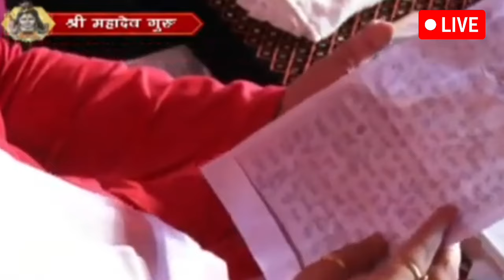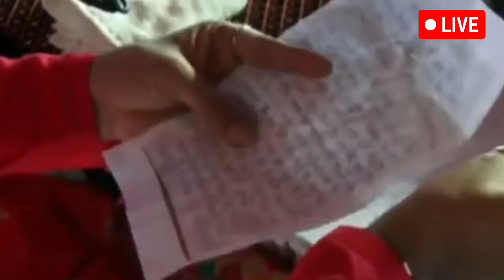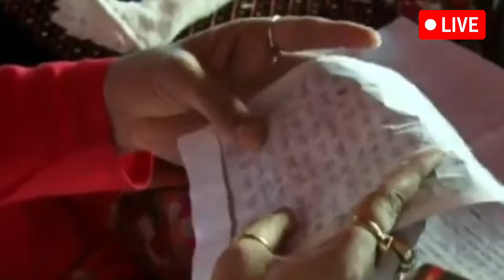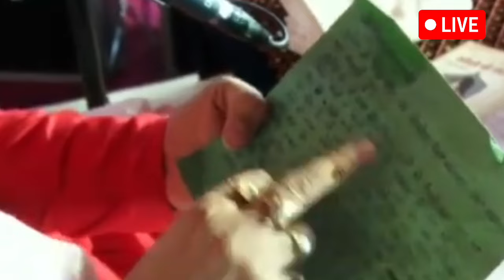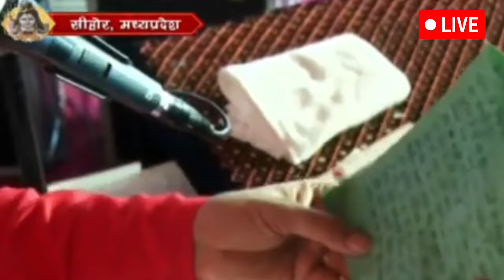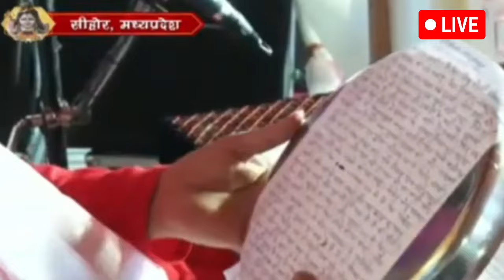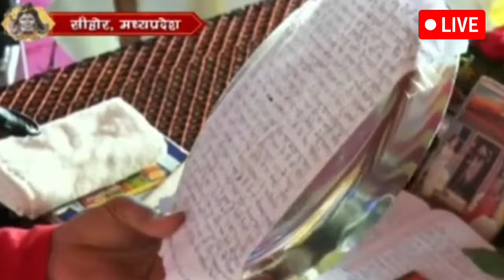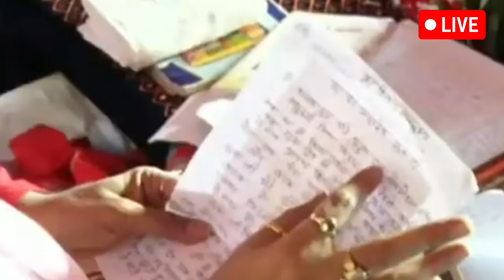LIVE 🔴Day 5 श्री महादेव गुरु शिवमहापुराण कथा,कुबेश्वर धाम,सीहोरShri Mahadev Guru Shivmahapuran Katha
Day - 05 श्री महादेव गुरु शिवमहापुराण कथा,सीहोर ,मध्य प्रदेश Shri Shravan Shivmahapuran Katha

Day - 05 ll श्री महादेव गुरु शिवमहापुराण कथा ll परम पूज्य पंडित प्रदीप जी मिश्रा (सीहोर वाले) ll सीहोर, मध्य प्रदेश

👉 My Video Related Tags ✓

1) pradeep mishra live
2)@glowbhakti
3) @panditpradeepmishraofficial
4) @guru929
5) @Shivmahapuran1
6) @Shivpuranupay-pw2kp
7) @AasthaChannel
8) @vitthleshsevasamitisehore305
9)  pradeep mishra
10) pradeep mishra ki katha
11) pradeep mishra live today
12) pradeep mishra bhajan
13) pradeep mishra live katha
14) pradeep mishra ji video
15) pradeep mishra ji live
16) pradeep mishra ka pravachan
17) pradeep mishra ki shiv puran
18) pradeep mishra ka video
19) shivmahapuran katha
20) शिव महापुराण कथा

Day - 05 श्री महादेव गुरु शिवमहापुराण कथा
प्रदीप मिश्रा जी शिवमहापुराण कथा
प्रदीप मिश्रा जी का कथा लाइव